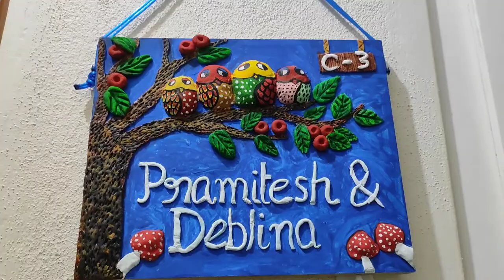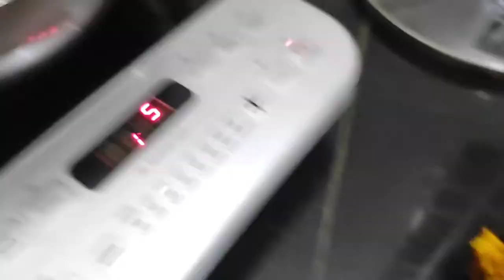Must Try Chicken Recipe